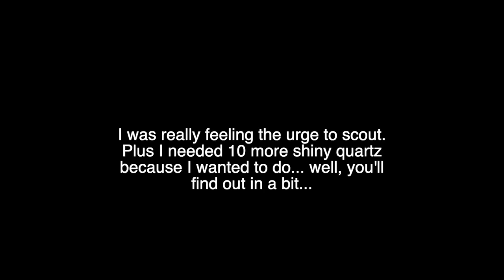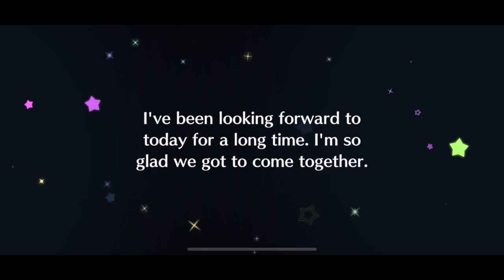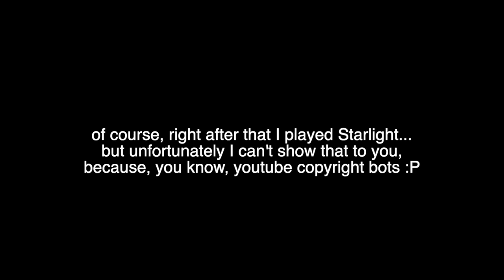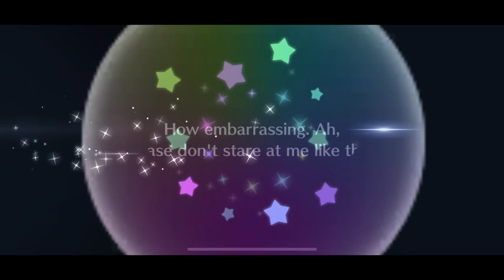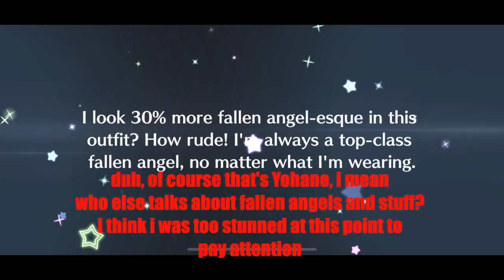SCOUTING FOR YOHANE'S FIRST UR! | Fallen Angel Yohane! | School Idol Festival All Stars Scouting!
Yohane's first UR has arrived! Will the fallen angel descend, or will I get Yohane bad luck instead?